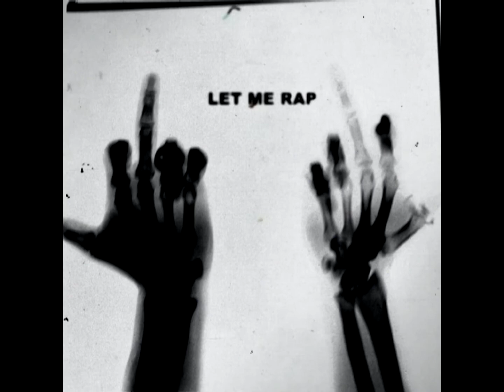O6 - Over Here